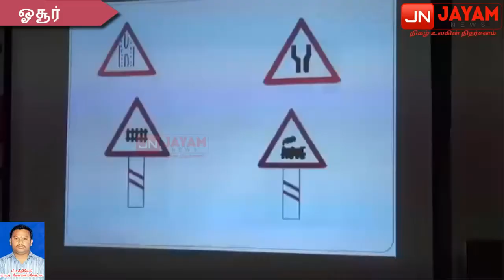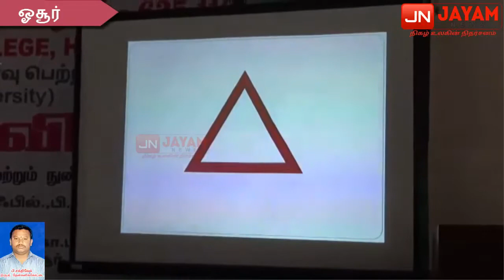ஓசூரில் அரசு கல்லூரி மாணவர்களிடையே சாலை விதிகள் குறித்த விழிப்புணர்வு கூட்டம்.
கிருஷ்ணகிரி மாவட்டம், ஓசூரிலுள்ள அரசு கலை மற்றும் அறிவியல் கல்லூரி உள்ள மாணவர்களிடம் சாலையின் போக்குவரத்து குறித்து விழிப்புணர்வு கூட்டம் நடைப்பெற்றது

இதில் சிறப்பு விருந்தினராக ஓசூர்  போக்குவரத்து ஆய்வாளர் செல்வமணி கலந்துக்கொண்டு சிறப்புறையாற்றினார். இதில் அவர் பேசியதாவது:

வாகன உரிமம் பெற்ற பின்பே வாகனங்களை ஓட்ட வேண்டும், இருசக்கர வாகனங்களில் இரண்டு நபர்களுக்கு மேல் பயணம் மேற்க்கொள்ள வேண்டாம் மாணவர்கள் வாகனத்தை இயக்கும் பொழுது கட்டாயம் தலைகவசம் அணிய வேண்டும், மக்கள் தொகை பெருக்கத்தால், தொழிற்நகரமான ஓசூர் போக்குவரத்து நிறைந்து காணப்படும் பகுதி என்பதால்,அதிவேகமாக வாகனத்தை ஓட்ட வேண்டும் என்றும்,சாலையை விதியை மதிக்காமல் வாகனம் ஓட்டுபவர் தினசரி 3 முதல் 5 பேர் இறப்பதாக தெரிவித்தார்,

சாலையை கடக்கும் போதும், வாகனங்களை ஓட்டும்போதும் தொலைபேசி பயண்படுத்துவதை தவிர்க்க வேண்டும். செல்பி மோகத்தால், மாணவர்கள் வாகனங்களின் முன்பக்க டயரை உயர்த்தி புகைப்படம் எடுப்பதை அறவே தவிர்க்க வேண்டும் என மாணவர்கள் மத்தியில் விழிப்புணர்வு ஏற்ப்படுத்தும் வகையில் பேசினார்.

இவ்விழிப்புணர்வு கூட்டத்தில் 500 மாணவ,மாணவிகள் கலந்துக்கொண்டு சாலை விதிகள் குறித்து அறிந்துக்கொண்டனர்.

ஜெயம் செய்திக்களுக்காக தேன்கனிக்கோட்டை நிருபர் சக்திவேல்